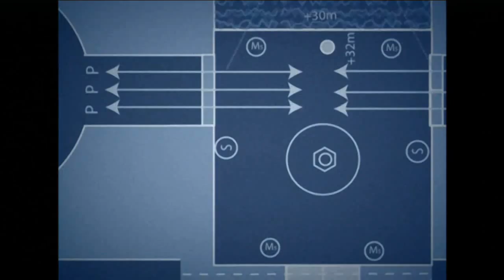#8 | Qwark entre en scène ! | Let's Play Ratchet & Clank !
Yo les gens on se retrouve pour le 8ème épisode de mon let's play sur Ratchet & Clank :D

Si cette vidéo vous as plus je vous demanderai de mettre un pouce vert, de commenter, de s'abonner à la chaîne youtube ; IRazanHD et enfin de partager la vidéo avec vos amis sur Facebook ou Twitter !

Prenez soin de vous,ciao à tous ! :)